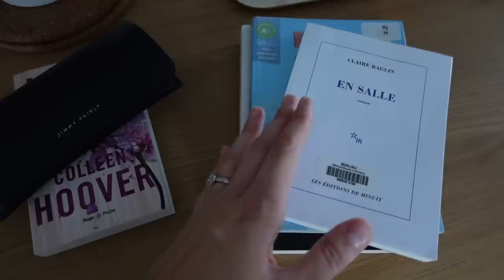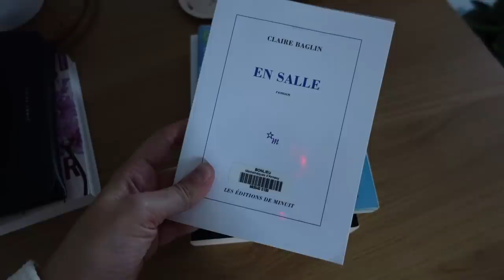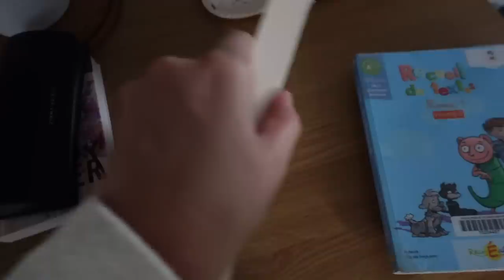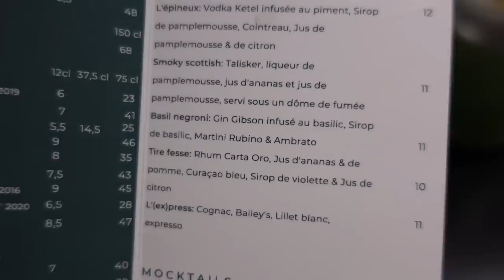VLOGMAS #5 | La fièvre du vendredi soir ⚡️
Liens utiles :

- En salle - Claire Baglin*
- Recueil de textes Les Alphas*
- Ne coupez jamais la poire en deux - Chriss Voss*